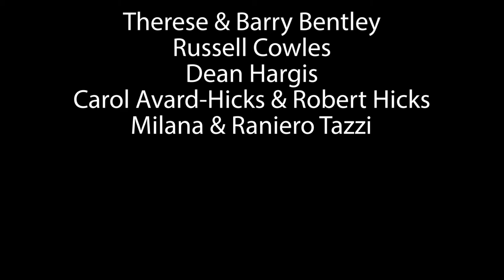Aldo López-Gavilán plays Aldo López-Gavilán: Danzon Contigo Pan y Cebolla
Grand Piano Series live concert at St. Leo Great Catholic Church

Grand Piano Series is a solo piano recital series held in Naples